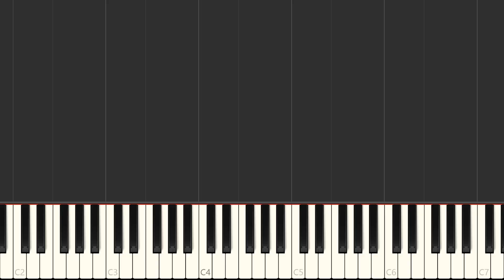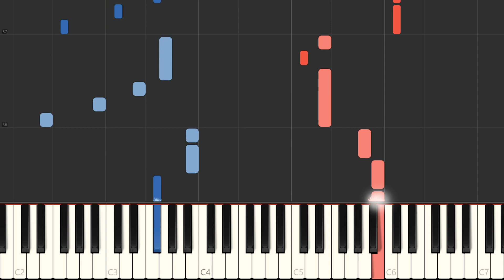Mistral Gagnant - Renaud [Piano Tutorial] (Synthesia)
"Mistral gagnant" is the title song from French singer Renaud. In the song, Renaud sings to his young daughter Lolita Séchan about his own childhood and realizes that time flies as will fly away the laughs of his daughter as a child.